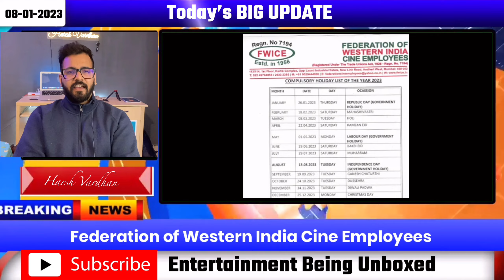BIG UPDATE | What's Happening Today 08-01-2022 | Being Unboxed | Entertainment Industry Latest News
Hello, Friends
In today's video we are taking about Latest update happening in entertainment industry

BIG UPDATE | What's Happening Today 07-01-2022 | Being Unboxed | Entertainment Industry | Bollywood Latest Update | Pathaan news | Boxoffice collection report |